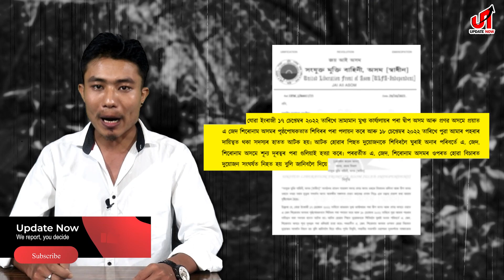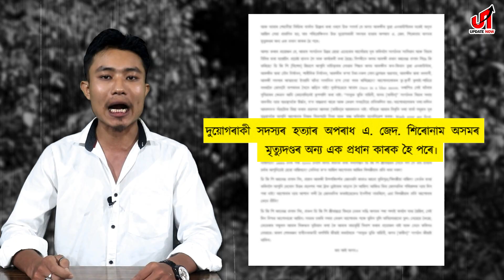পৰেশ বৰুৱা-জিপি সিঙৰ শব্দযুদ্ধত পণবন্দী অসমৰ জনতা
আৰু কিমান নিৰীহ অসমীয়াই স্বাধীন অসমৰ দাবীত চলা এই ৰক্তক্ষয়ী যুদ্ধত প্ৰাণ আহুতি দিব ?  এনেদৰে কিমান দিন অসমীয়াৰ তেজৰ ফাঁকুৰ খেল চলিব ? শেহতীয়াকৈ আলফা স্বাধীনৰ শিবিৰত সদস্যক হত্যা কৰাক লৈ শব্দযুদ্ধ তুংগত উঠিছে পৰেশ বৰুৱা আৰু ডিজিপি জিপি সিঙৰ মাজত । সেই শব্দযুদ্ধ কেৱল নীৰৱে চাই ৰৈছে অসমৰ ৰাইজে ।